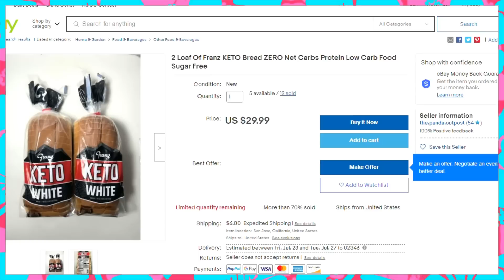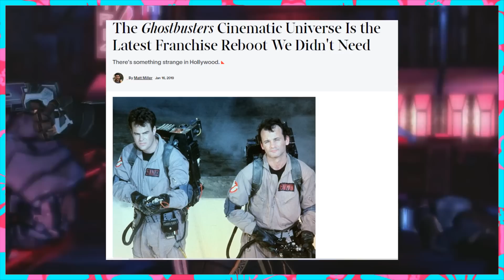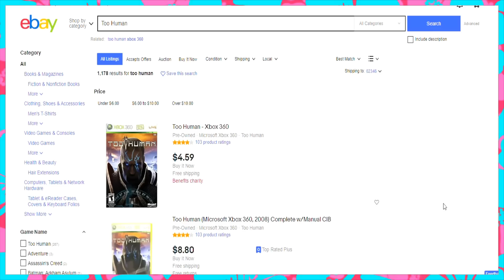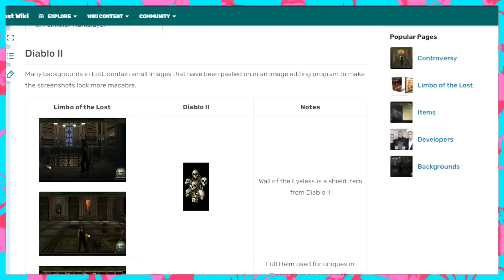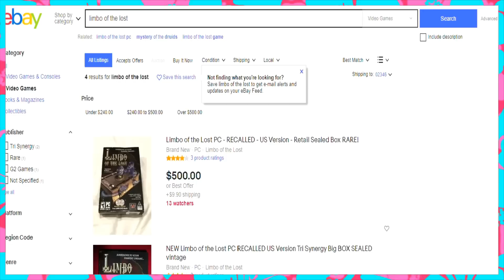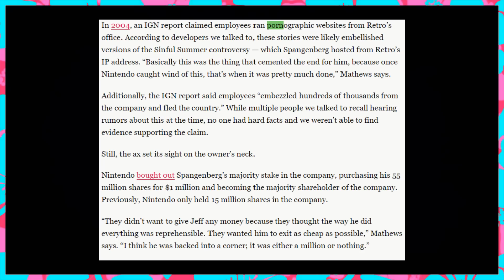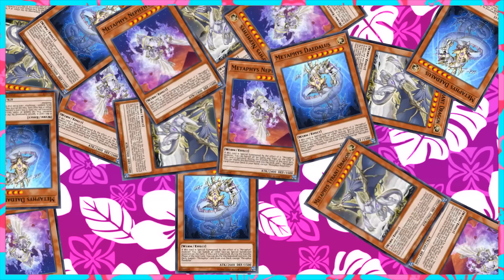Games You Can't Buy Anymore - Getting While The Getting is Good [Bumbles McFumbles]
Warning everyone, if you currently own any of the games mentioned above, a small armed militia will be there soon to siege your home for every copy of  Deadpool on PS3 you own. Defend it with your life